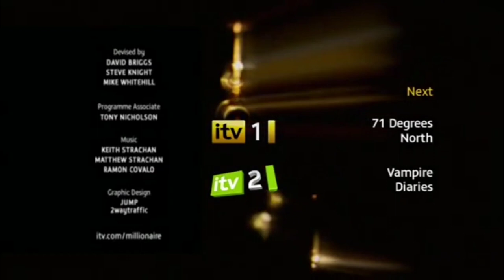Who Wants To Be A Millionaire? (UK) 2010 Intro/Out commercial break/Pre & Closing (Clear)